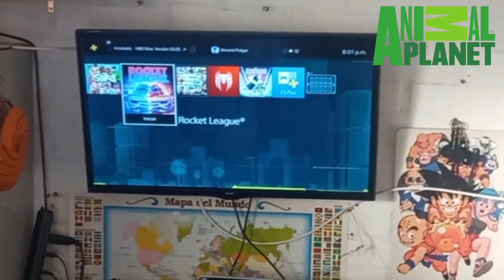100 CAPAS de ROPA CHALLENGE 👕😳‼️ con @nachoskypo | Vicho-1500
¡Bienvenidos!

Todos
©Vicho-1500, 2023.